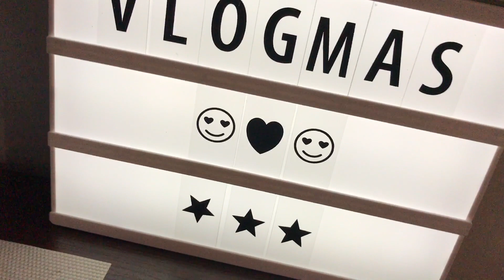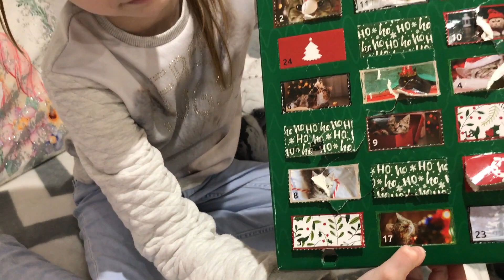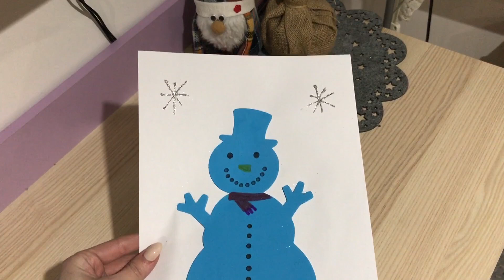VLOGMAS 2019 DZIEŃ 17 / Prezenty już kupione!